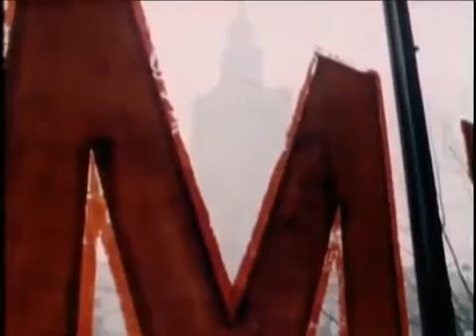The Style Council Wall's Come Tumbling Down